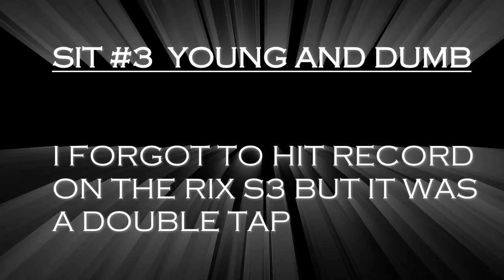Pure Action Thermal Coyote Hunt | Doubles & Runners W/ RIX and Iray | S1 E4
What a great night of hunting Saturday! We started the night off with a double!  We ended up seeing 7 and put down 5!  This summer has been tough hunting but as the crops are getting picked and fall is coming.. its getting better. Hopefully we will have a truck full again next weekend.

My setup included the @RIX_Optics L6 and K3 and Stephen was running the @iRayUSA Rico RH50R.

 👍Let me know what you guys think or if you have any ideas for footage!

0:00 Intro
1:36 Sit 1 The Double
2:45 Sit 2 The Runner
3:14 Sit 3 Young and Dumb
4:30 The Gear